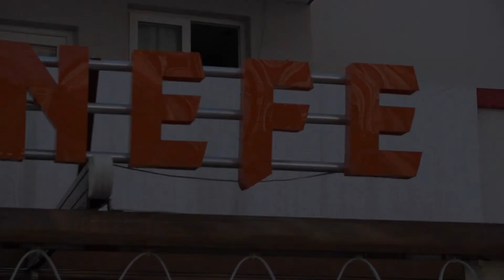KOZAN KRAL KÜNEFE LEZZETLERİNDEN, FISTIKZADE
Kişiye özel, taze ve anında hazırlanan el yapımı FISTIKZADE'yi mutlaka tatmalısınız. Üstelik Künefenin yanında süt, çay ve su müessesenin ikramı.

KRAL KÜNEFE
Sipariş ve Rezervasyon için 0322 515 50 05
Künefenizin yanında Süt, Çay ve Su Müessesenin ikramıdır.
Adres; Göçyolu üzeri Migros yanı    KOZAN